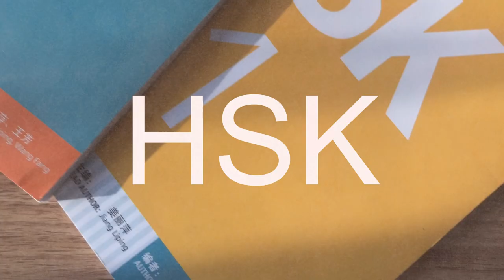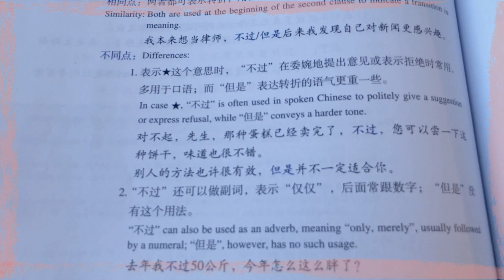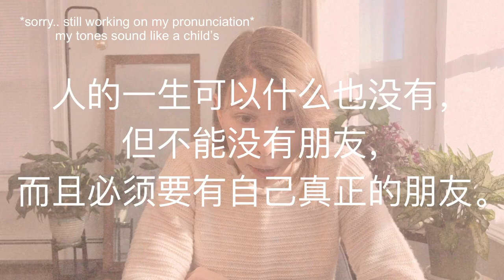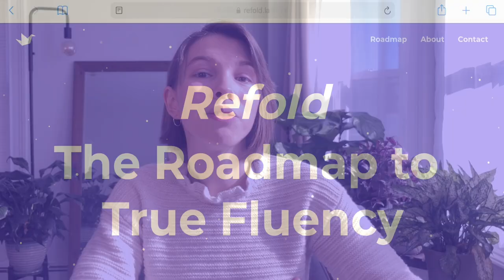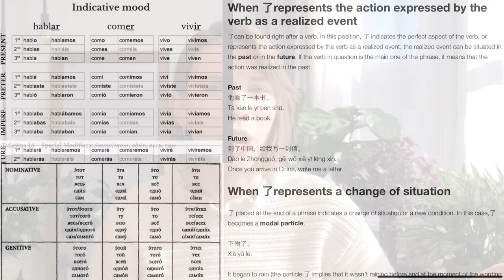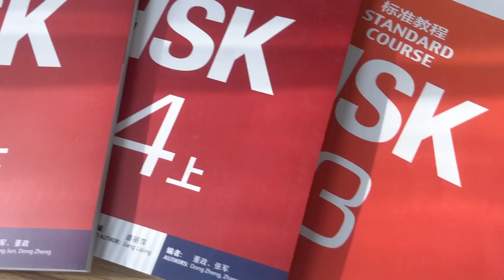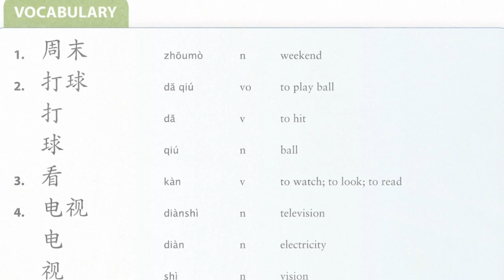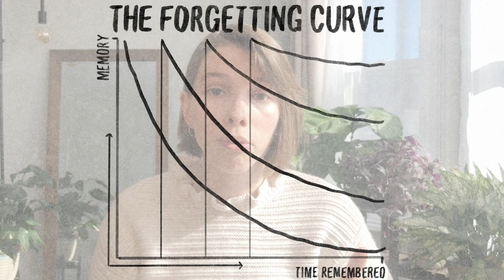chinese beginner to intermediate in 6months. a non polyglot's journey to adequate language learning.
is learning chinese impossible? i'm not fluent yet, and i'm not a polyglot but i've gone from beginner to intermediate in 6 months. if you want to see how i've learned a language efficiently, stick around!

thank you @mattvsjapan and @Refold for starting me on the right foot!

this video is not sponsored by any brands or items listed in my kits. the links provided are affiliate links, so I may make a small percentage off the sale of qualifying items at no extra cost to you :)

timestamps c:
0:00 who am I?
0:29 is this clickbait :o
1:39 6 month progress!
2:13 standard vs expedited learning timelines
4:07 why don't I speak in mandarin?
5:56 listening skills?
6:43 disclaimer - goals?
7:37 my method!
8:54 refold! language acquisition in an nutshell
11:28 textbooks?
12:43 srs active recall ft anki
13:21 acquisition tldr
13:50 byebye ~